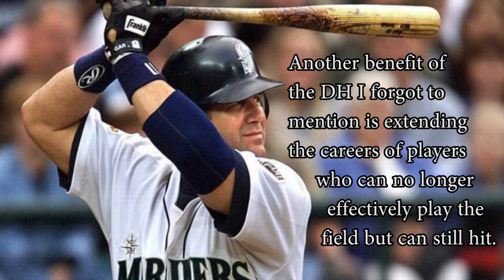The DH Could Come To National League by 2021!!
The Designated Hitter (DH) could be coming to the NL by 2021 according to an article by Joe Pantorno.  This rule would eliminated the painful experience of watching a non-professional batter step up to the plate and try to hit Major League Pitching.  It also extends the careers of many players who can no longer effectively play the field.   On the flip side, it eliminates a lot of timeless strategy in the NL that will be missed by long time NL fans like myself.  I would prefer the DH NOT come to the NL but I understand why it will someday and I am prepared for it.

Humm Baby Baseball is an all baseball channel that talks baseball in general but also has a focus on the San Francisco Giants.